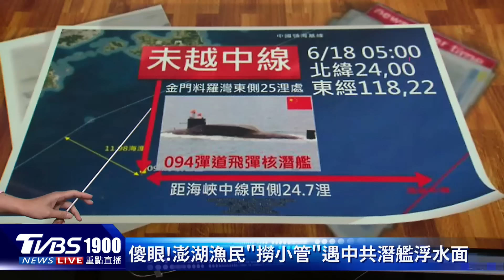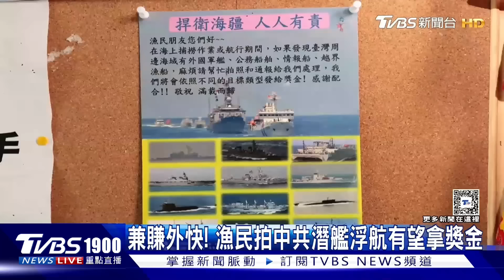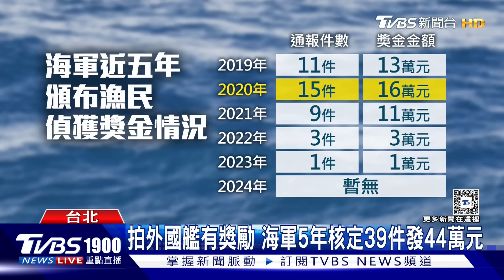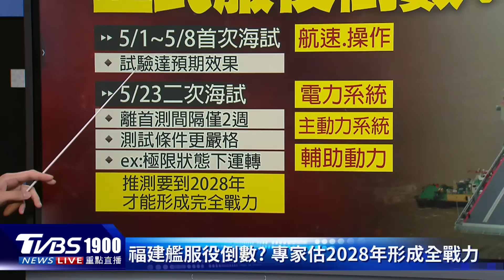解放軍「094核潛艦」海峽中線上浮 故障?威懾?意圖詭譎 漁民拍到陸艦有獎金 ｜新聞"樺"重點PODCAST@TVBSNEWS02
今天（18）清晨澎湖漁民出海捕撈時，親眼目擊共軍的「核潛艦」浮上水面，一旁還有軍艦伴護，專家分析，此事件對台恫嚇機率不大，也有可能遭遇故障等因素，不得不浮航。而我國海軍推出通報獎勵做法，漁民若目擊不明軍事艦艇，拍照並回報發現位置，情報若被採用，最高可領3萬。